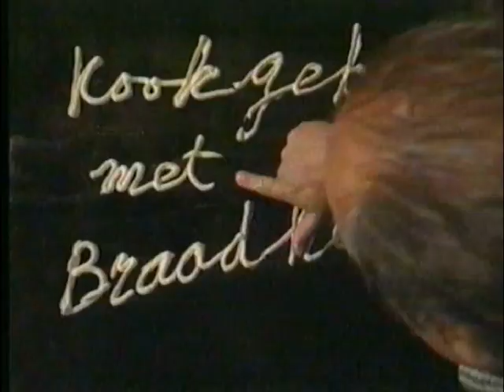Kookgek met Braakhekke - Plukkerssoep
AVRO 1995